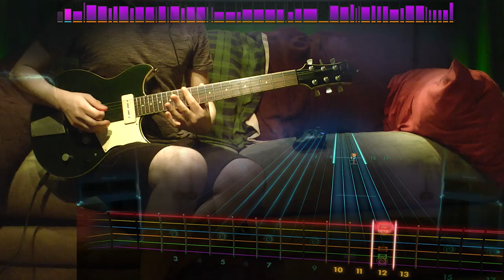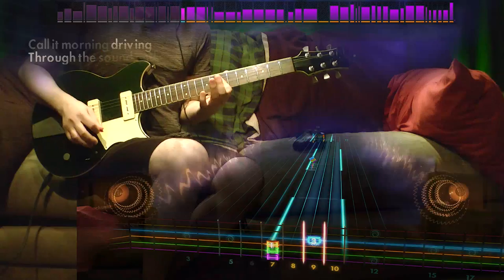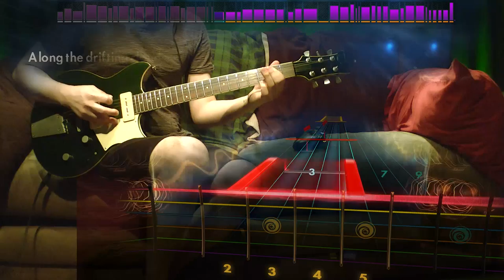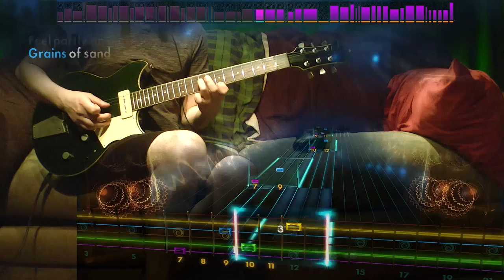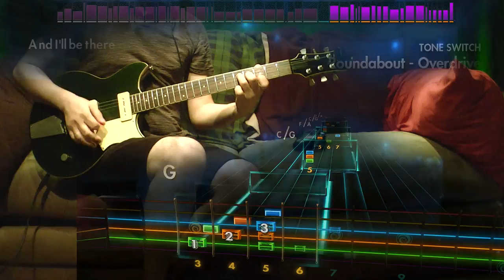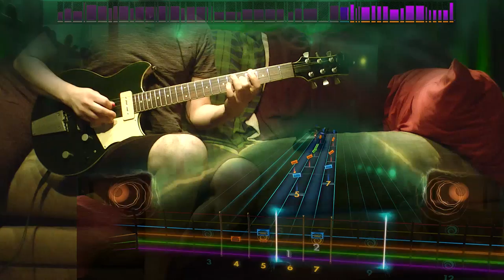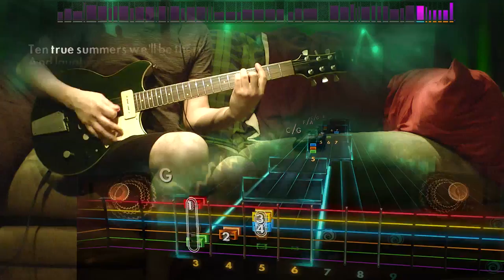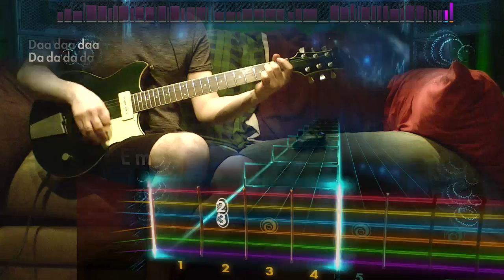Rocksmith Remastered - DLC - Guitar - Yes "Roundabout"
Ok, we get it, you anime.

Yes Pack – $11.99
Yes “Heart of the Sunrise”
Yes “I’ve Seen All Good People”
Yes “Owner of a Lonely Heart”
Yes “Roundabout”
Yes “Starship Trooper” - Alt Lead